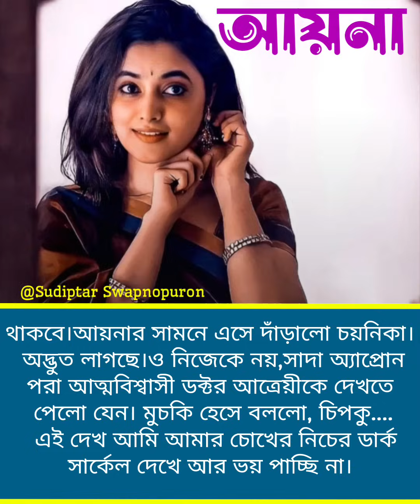আয়না |A Bengali Story | Audio Story | কলমে : অর্পিতা সরকার | কণ্ঠে : Sudipta Dobey Bera